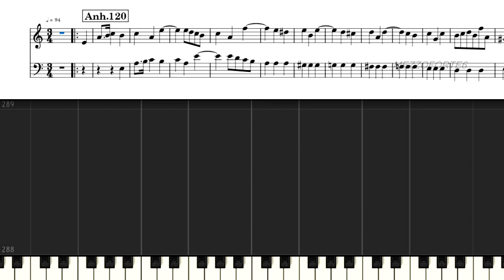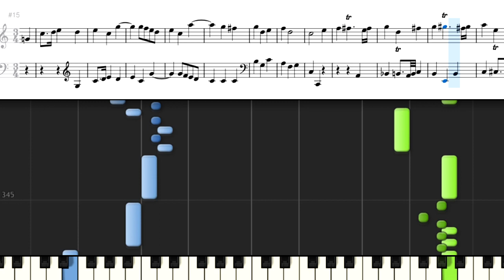アンナ・マグダレーナ・バッハの音楽帳 Anh.120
Klavierbuchlein fur Anna Magdalena Bach Anh.120
(Notebook for Anna Magdalena Bach)
アンナ・マグダレーナ・バッハのためのクラヴィーア小曲集
(アンナ・マグダレーナ・バッハの音楽帳)
Public Domain
参考資料サイト
IMSLP ／J.S.Bach
Zen-on Piano library